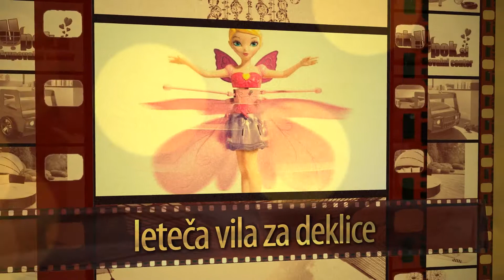Sezona daril in popustov na Nakupek.si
S klicem na našo številko ali sporočilom na našo elektronsko pošto, si lahko pridobite znaten popust.
Oglejte si!
Odločite se!
Pokličite!
Pišite!
Povprašajte za popust!